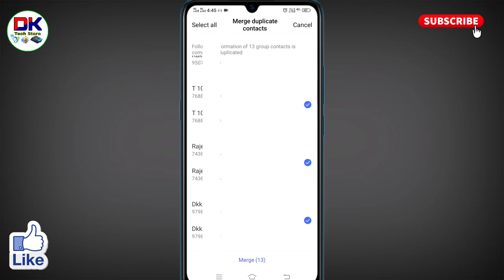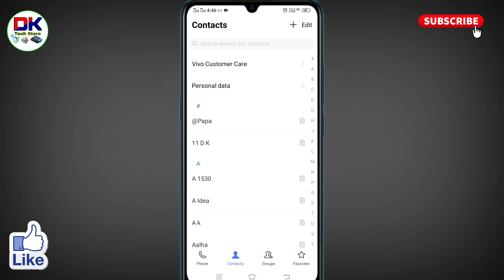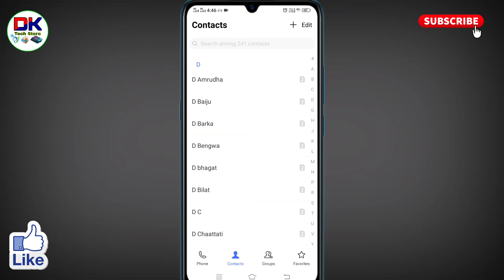double contact kaise delete kare vivo mobile । how to delete duplicate contacts in vivo phone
अगर आप double contact kaise delete kare vivo mobile के बारे में जानना चाहते है तो इस विडियो को आप पूरा देखिये।  इस विडियो में मैंने how to delete duplicate contacts in vivo phone के बारे में सरल एवं आसान तरीको में बताया है।